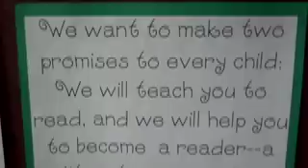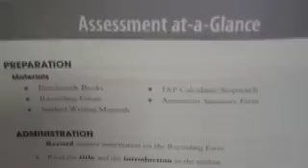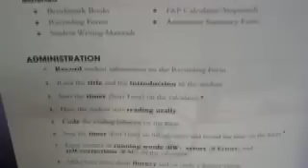Reading Assessment ISD 22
Roosevelt Elementary teacher, Amy Tervola-Hultberg, demonstrates reading assessment best practices.